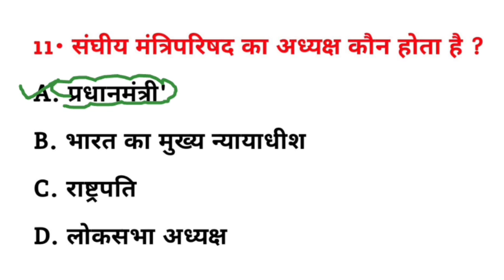संघीय मंत्री परिषद का अध्यक्ष कौन होता है ? | sanghiy mantri Parishad ka adhyaksh Kaun hota Hai